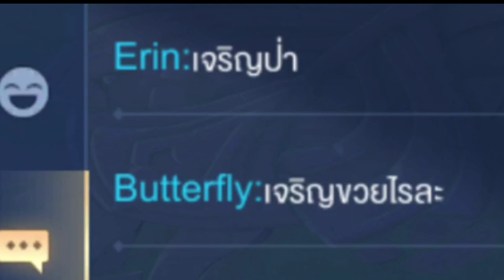กดแรงก์เจอToxic อย่าด่ากันเลยนะคะ เพื่อสังคมเกมที่ดี